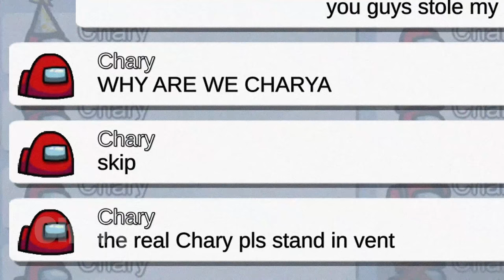If You Join This LOBBY in Among Us, DELETE YOUR GAME! 😨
If You Join This LOBBY in Among Us, DELETE YOUR GAME! There is a hacked lobby in among us that you should never join. Don't join this lobby in among us or else this will happen to you. There is a dark secret behind this hacked lobby and I am here to reveal it. The story behind this hacked lobby in among us is really scary and creepy and I am here to tell you the full story and history of this lobby in among us.